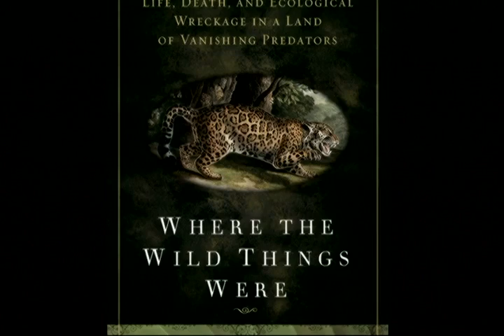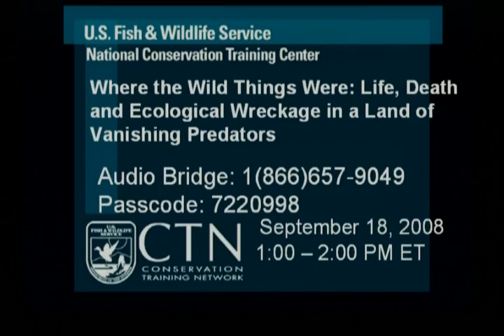Where the Wild Things Were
Where the Wild Things Were: Life, Death and Ecological Wreckage in a Land of Vanishing Predators. An interview with Will Stolzenburg, author and wildlife journalist, as part of the Conservationist in Action Series. Hosted by Dr. Mark Madison.

Will Stolzenburg is interviewed by Dr. Mark Madison, NCTC Historian, during a 2008 installment of the Conservationist in Action Series at NCTC. Will discusses his new book, "Where the Wild Things Were". He draws on more than 20 years as a journalist covering Conservation Biology and extinctions. He is the former Science Editor of the Nature Conservancy magazine. His new book presents the consequences of the loss of large predators on the landscape.